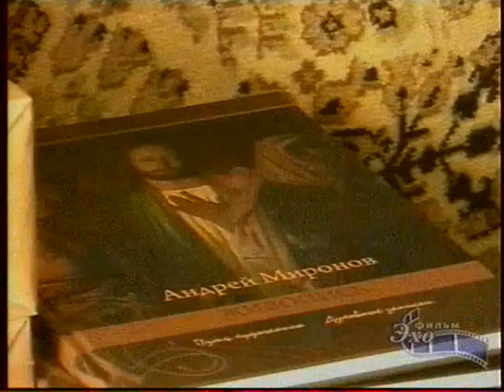В мастерской художника Андрея Миронова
ТК "Эхо-фильм" Рязань. 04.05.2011 г.
Сайт художника: artmiro.ru